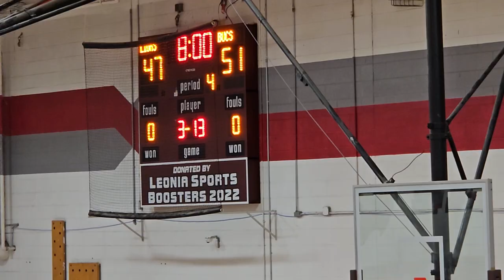Bogota Bucs Varsity Vs Leonia Lions Pt2_1/29/2024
Bogota Bucs Varsity Vs Leonia Lions Pt2
High School Basketball
Date: 1/29/2024